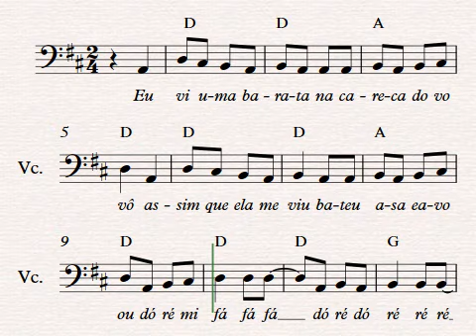A Barata- Violoncelo. Contrabaixo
PEMP: Programa de Educação Musical da Rede de Ensino de Palhoça. Prefeitura Municipal de Palhoça. Secretaria Municipal de Educação. Atividade Prática. Décima Quinzena: 14/09 à 25/09. Alunos Violoncelo-Contrabaixo Cordas CAIC